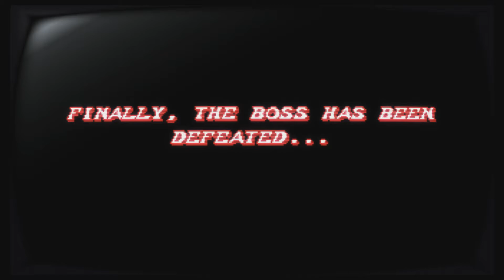FIGHT'N RAGE (Part 4)